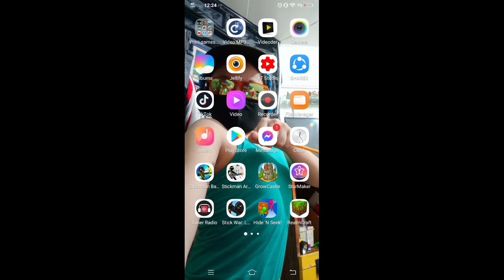the new update in stick war legacy (vlog #10)